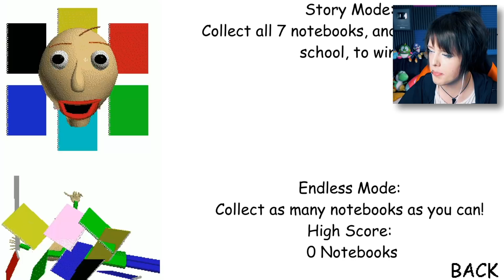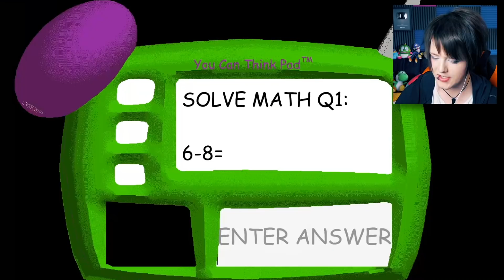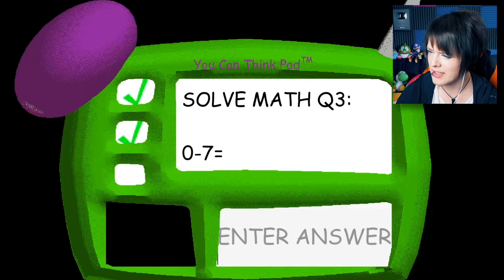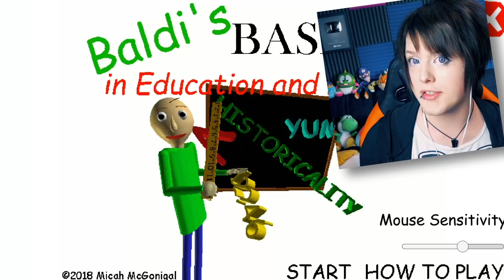BALDI ENDLESS MODE FREAKOUT! | Baldi's Basics #3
Let's do some Baldi's Basics endless mode!

Want to send me fan mail/gifts for a video? Send it here!

Endigo
C/o Öberg
Wrangels Väg 20 B
17833 Ekerö
Sweden